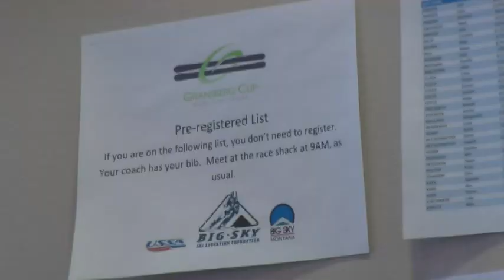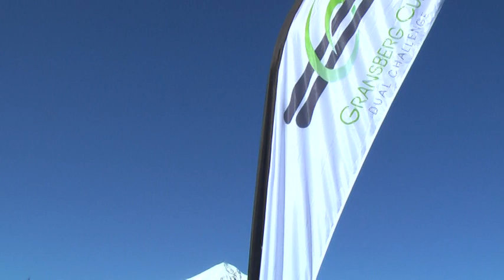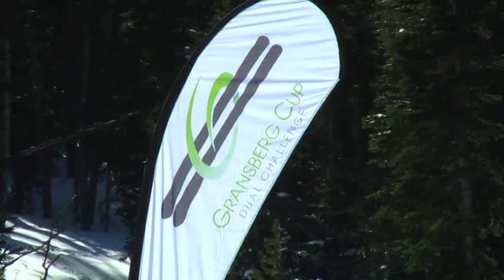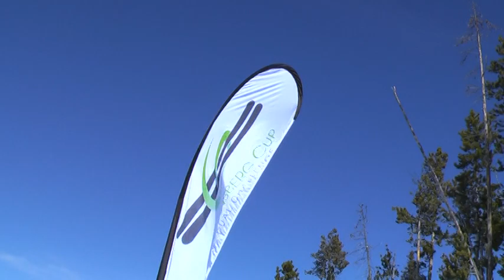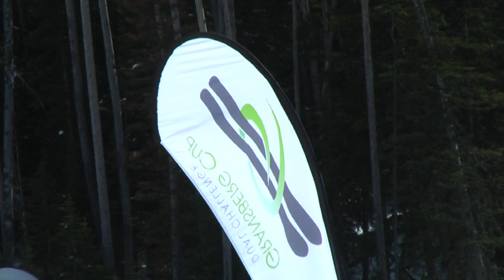First Annual Gransberg Cup.mpg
Spring fun race for atheletes, coaches, parents and other members and friends of the Big Sky Ski Team. A dual challenge race made possible by a generous donation by long time master racer, Glen Gransberg.